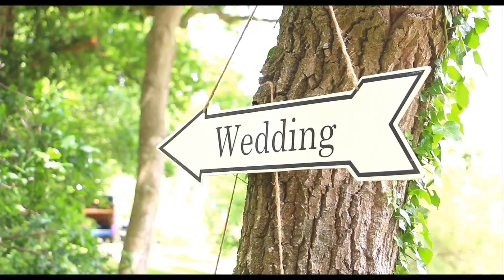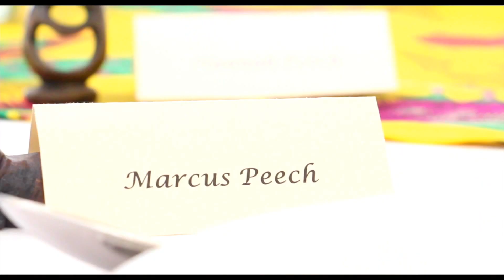Hannah & Marcus - Wedding Video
The Wedding of Hannah & Marcus.

Captured by Beard & Mane Photography.